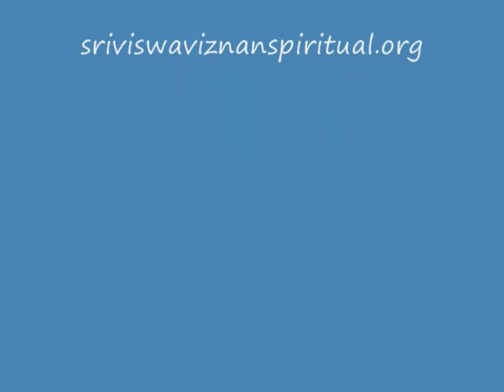Importance of Kartheeka Masam Part 3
Dr Umar Alisha message on the importance of kartheeka Masam